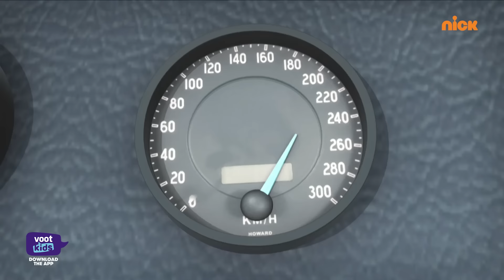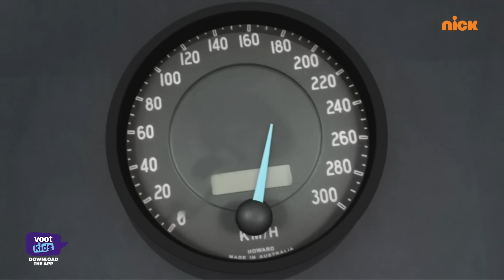Shiva | शिवा | Bus Out Of Control | Episode 7 | Download Voot Kids App